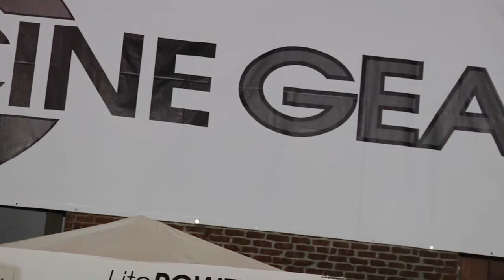WatchIME with Abra Chouinard at Cine Gear 2010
Looking for distribution from Feature Films to Webisodes  WatchIME has you covered.